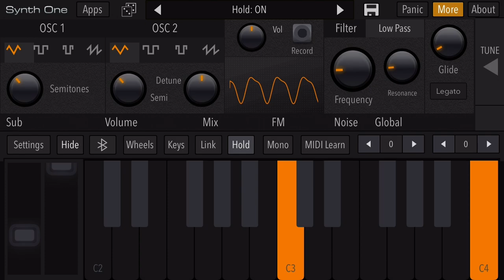Federal signal 2001-130 dc alert/attack synth (outdated)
Siren: federal signal 2001-130 dc

App: synth one

Yep, I tried making a thunderbolt 1000 but made this. Yes I did get sidetracked and made some mistakes. But it was best I could do for now.